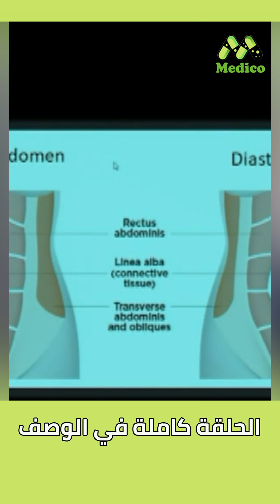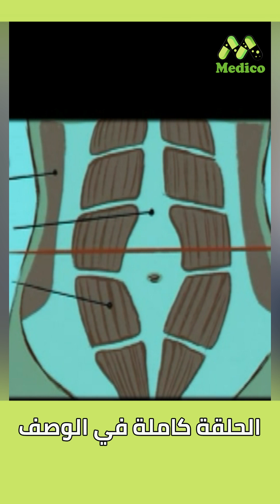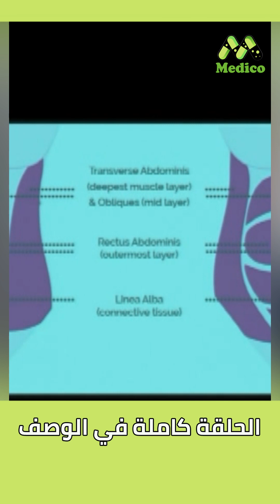مشكلة الانفصال العضلي للبطن وأسبابها وأعراضها ودور العلاج الطبيعي في حلها وعلاجها مع أ.د. هبه عصام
لقاء مع أ.د. هبه عصام - استشاري العلاج الطبيعي جامعة القاهرة